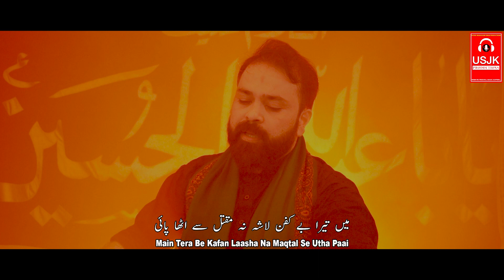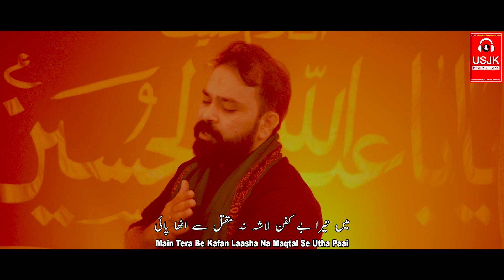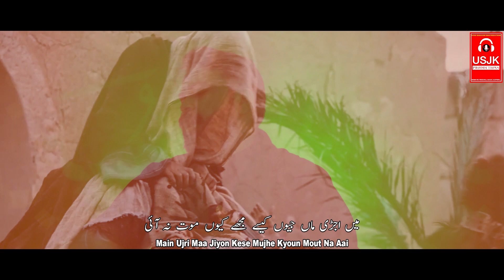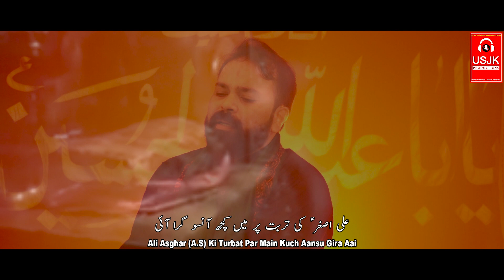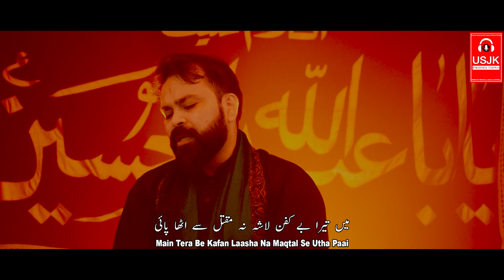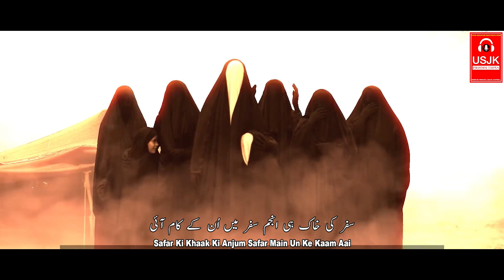Be Kafan Lasha | میں تیرا بے کفن لاشہ | Syed Jahanzaib Haider | New Best Noha 2020 | USJK Production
TITLE  -  Be Kafan Lasha || میں تیرا بے کفن لاشہ
NOHA KHWAN  -  Syed Jahanzaib Haider
KALAM -  Syed Mazhar Anjum Tiirmazi
SOZ -  Bobi Wazir
LABEL -  USJK Productions - Ustad ShahJahan Khan Productions
PRODUCER  -  Ustad ShahJahan Khan

All Rights of this audio & video are reserved with USJK Productions. We don't allow any one to upload or use our content on any Website or Social Media platforms without our permission.

2020 New Heart Touching Noha  - "Main Tera Be Kafan Lasha Na Maqtal Se Utha Pai" - USJK Productions - USJK Productions Naats

For the most beautiful Hamd / Naat / Kalam / Nasheed / Qaseeda / Manqabat / Noha / Soz o Salam / Qawwali and islamic songs in Urdu / Punjabi and English